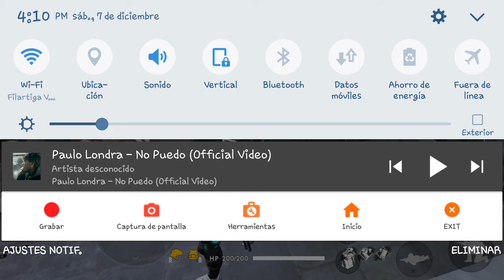jaja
re noobb chabon